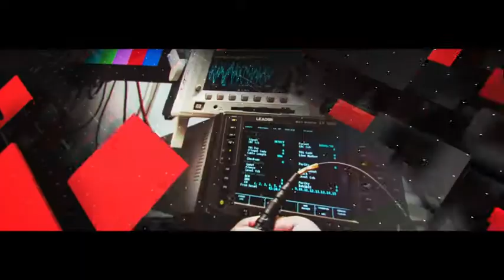Epic Trailer Titles 14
Epic Trailer, Titles or Epic Opener. No plugins required. Easy to customize.

FEATURES LIST:
NO PLUGINS REQUIRED
Full HD resolution 1920×1080 in 30fps
Easy customization with control layer
Any color scheme
10 text placeholders
7 media placeholders
Duration: 0:33